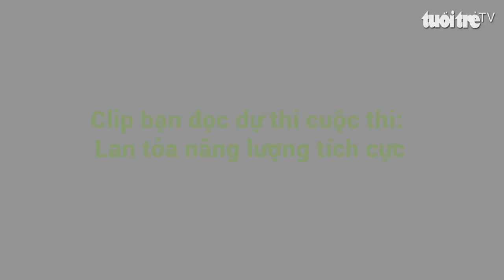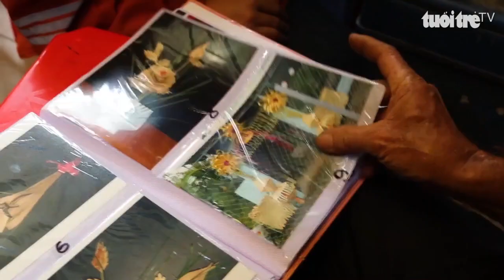Cuộc thi Lan tỏa năng lượng tích cực: Chở tuổi thơ đi khắp Sài Gòn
Đây là câu chuyện về một người hoạ sĩ già tên là Lê Minh sống tại quận Bình Tân, TP.HCM. Gần 10 năm qua, những con cào cào, châu chấu lá dừa đã theo chân ông hoạ sĩ già Lê Minh rong ruổi khắp các con phố Sài Gòn với hi vọng người thành phố sẽ nhớ đến những giá trị truyền thống, mộc mạc của quê hương.